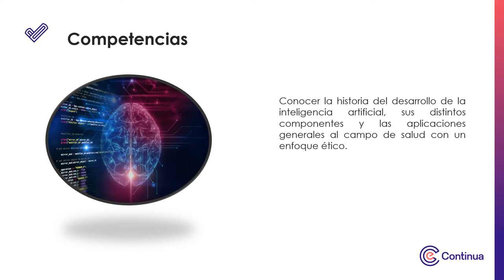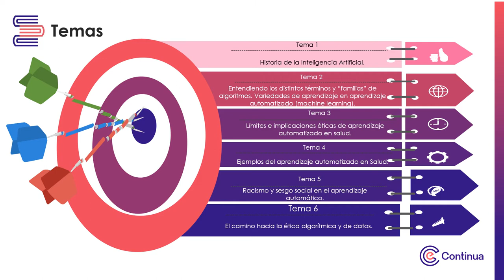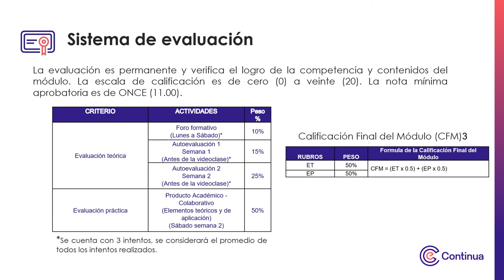Video de presentación - Fundamentos de Aprendizaje de machine learning aplicado a la salud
Fundamentos de Aprendizaje de machine learning aplicado a la salud